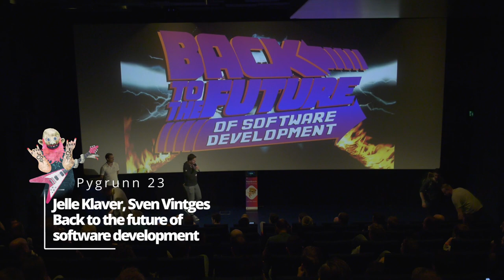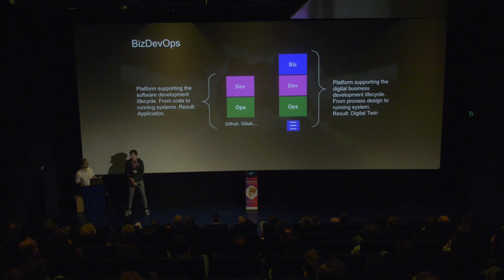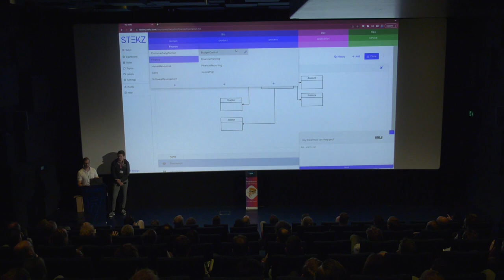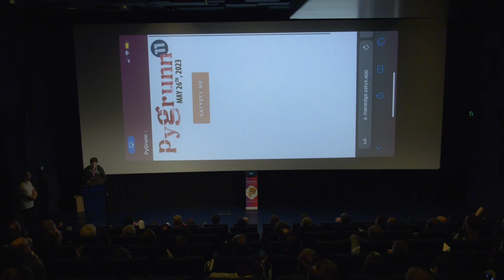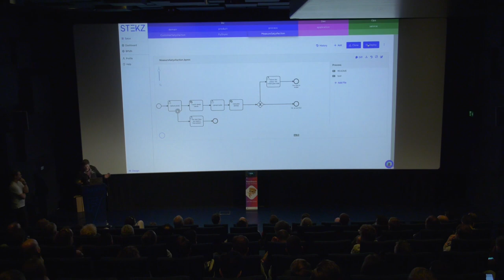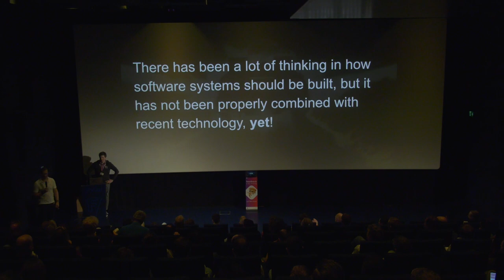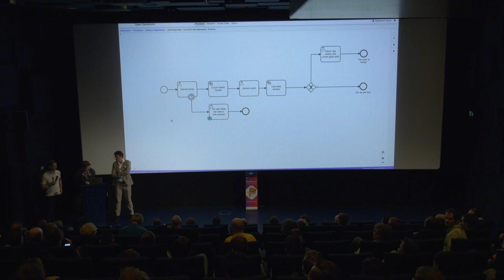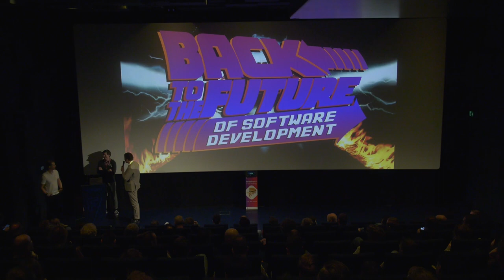Jelle Klaver, Sven Vintges - Back to the future of software development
We are going to take you Back to the Future of software development! With the extremely rapid developments of AI and other tools, software development will be reshaped in the future. We’re going back to the future, since these new developments enable us to build information systems according to old ideas. We will demonstrate how Satys uses Stekz’ BizDevOps platform to build their software in a future-proof approach.